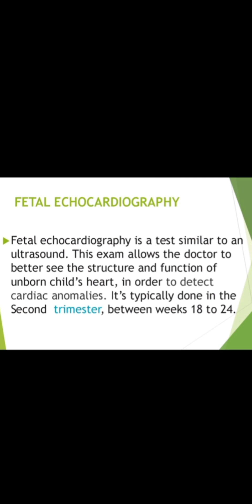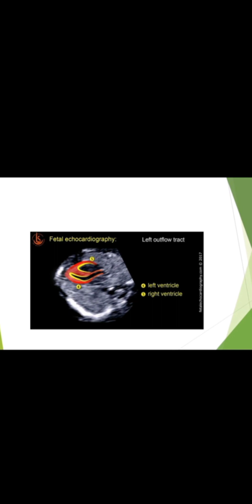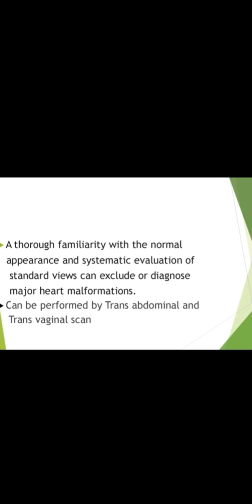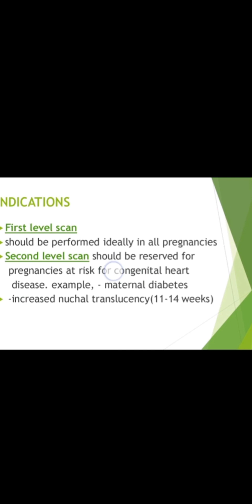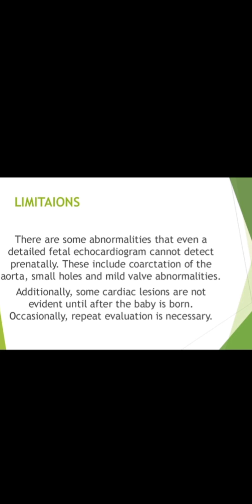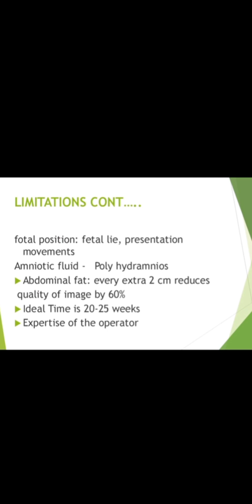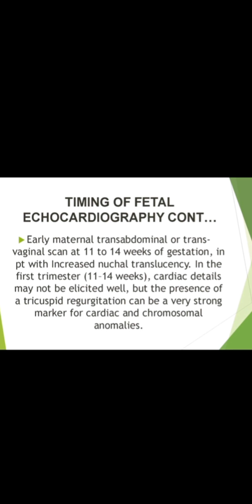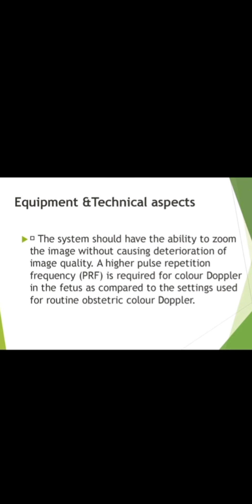In which week Fetal Echocardiography test is perform? Is obesity inhibition in diagnosis? Explained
In this video you may know about Fetal Echocardiography test and whats the method to perform it. In which weeks fetal echocardiography test is perform its limitions and full scan . Explained with full information
In this video I  gonna tell you about Medical subjects lectures which guide and help you in your study and also make your study interesting Develop your confidence
My channel is about Medical subjects I am radiologist I will guide you with full of correct information